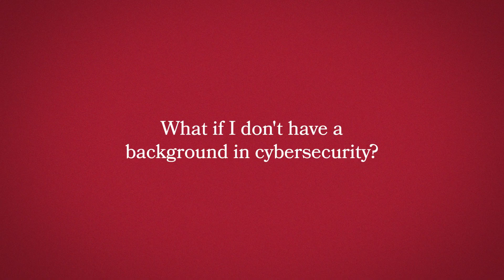Develop Your Cybersecurity Skills with Harvard's David Malan as Your Guide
If you feel like something negative happens in cybersecurity every few weeks, you're not alone. To improve your cybersecurity skills and better understand the basics of cybersecurity, the course Introduction to Cybersecurity at Harvard Extension School is for you.

Professor David Malan discusses how this course is designed to be immediately applicable to your life and your career.

This course is one one of the two courses for admission to the Cybersecurity Master's Degree Program.